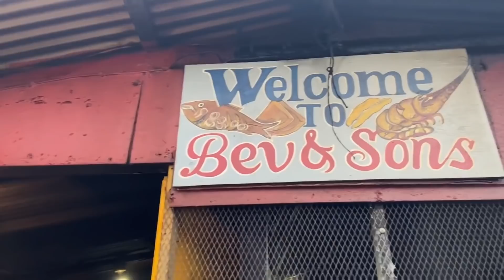SEAFOOD MUKBANG | TONAYA WINT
Hey loves! I went to Hellshire Beach to eat some fish and catch up with one of my sisters! This is usually our after work treat/flex.

📧 B U S I N E S S   O N L Y (no personal messages) :